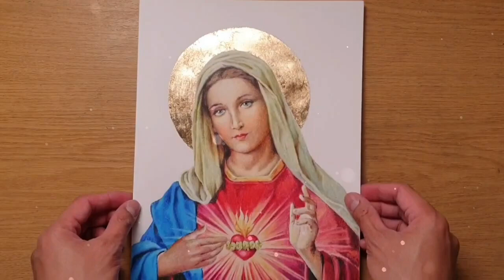ಅಮ್ಮ ಮರಿಯ ನಮ್ಮ ಭಾಗ್ಯ ದೇವತೆ ಸ್ವರ್ಗ ಶ್ವೇತಂಬರಿ; Amma Marie_Drawing Dear Mother Mary- Fr Vincent Pereira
Song by: Fr Chasara
Lyrics:
ಅಮ್ಮ ಮರಿಯ ನಮ್ಮ ಭಾಗ್ಯ ದೇವತೆ ಸ್ವರ್ಗ ಶ್ವೇತಂಬರಿ ದಿವ್ಯ ಸ್ಪ್ರುತ್ಯಂಜಲಿ ವರದಾನ ಕನ್ನಿಕೆಯೆ.
ಅಮ್ಮ ಮರಿಯೆ.. ಅಮ್ಮ ಮರಿಯೆ..

ಸ್ವರ್ಗಲೋಕದ ತೇಜಸ್ವಿಯೆ , ಪುಣ್ಯಕ್ಷೇತ್ರದ ಪಾಲಕಿಯೇ
ಭಕ್ತ ವೃಂದದ ಆಶ್ರಯವೆ , ನೊಂದ ಮನಗಳ ಸಾಂತ್ವನವೆ
ಅಮಲೋದ್ಭವಿ ಮಾತೆ ಎಂದು ಪ್ರಕಟಿಸಿದ ತಾಯೆ
ನಮೋ ಮರಿಯ  .. ನಮೋ ಮರಿಯ..ನಮೋ ಮರಿಯ..

ನಿನ್ನ ಬೇಡುವ ಭಕ್ತರಿಗೆ ವರವ ನೀಡುವ ಮಾತೆಯೆ
ನಿನ್ನ ಅರಸುವ ಮಕ್ಕಳಿಗೆ ಎಂದು ಹರಸುತ ಕಾಪಾಡು
ಕರುಣಾಳು ಓ ತಾಯೆ ನಮ್ಮ ಮನದಾಸೆಯ ತಾಯೆ